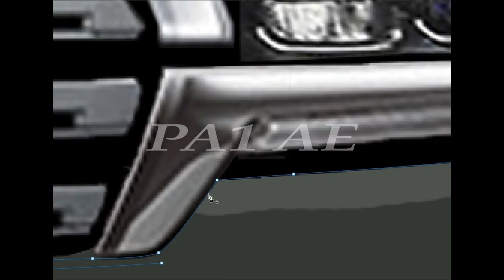Toyota Land Cruiser Inspired Scorpio N 💪 | Scorpio N Facelift ?? 🔥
Pa1 Ae means (Pa+1 = Pa+one) pronounced as Pawan and Ae stands for Adobe which tells about the softwares I use.
The Mahindra ScorpioN is back and better than ever! This redesigned model is known as the Scorpio N 2022 and features a completely new design that's sure to turn heads.Mahindra has unleashed the all-new Scorpio N 2022. This car is a modified version of the Scorpio N, with a redesigned body and new features.the newest car on the market and the latest addition to the Scorpio line-up. This car has been completely redesigned.
In this video, we'll take a closer look at this redesigned model and discuss its features. We'll also give you a sneak peak at the all-new Mahindra ScorpioN. So what are you waiting for? Let's take a look at the Mahindra ScorpioN 2022!
There's a reason Mahindra is called the 'car master' – their vehicles are always up for a fight. The Scorpio N 2022 is no exception. We'll take a look at this powerful car and see what makes it so special. From its redesigned body to its powerful engines, this is one car you don't want to miss! If you're looking for a high-performance car that offers both style and performance, the Mahindra ScorpioN 2022 is the perfect option for you. With its sleek design and exciting features, this car is sure to turn heads when you drive it. So don't wait any longer – get your copy of the Mahindra ScorpioN 2022 today!
I have modified new Mahindra Scorpio N (Big daddy of SUVs) with Toyota Land Cruiser's (Real big daddy of SUVs) Design Elements. I hope You all will like it.